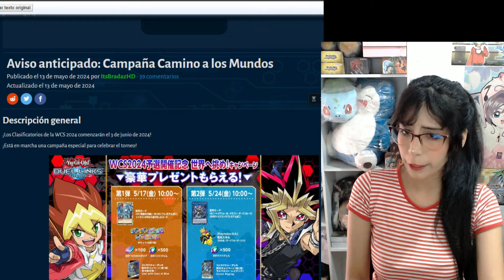NUEVA ACTUALIZACIÓN BAN LIST MAYO 2024 | CELEBRACIÓN POR LA WCS 2024 | YU-GI-OH! DUEL LINKS